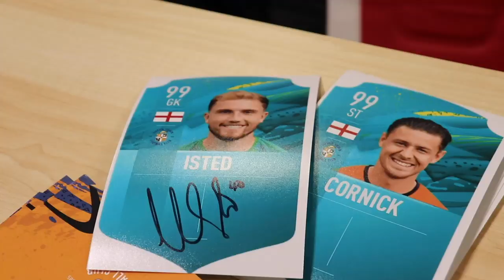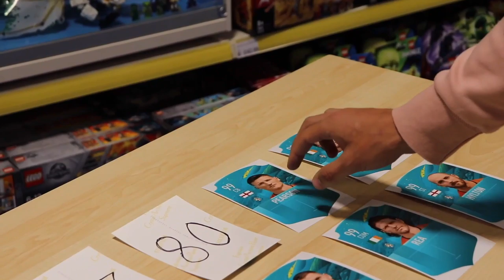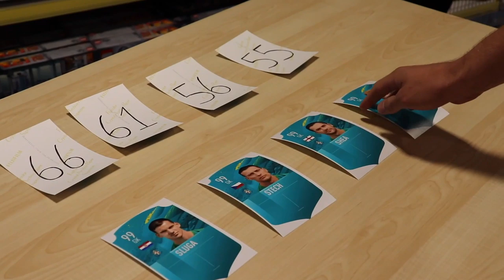Harry Cornick & Isted visit Smyths Toys for FIFA20 launch!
Watch all the exclusive interviews and extended highlights in full